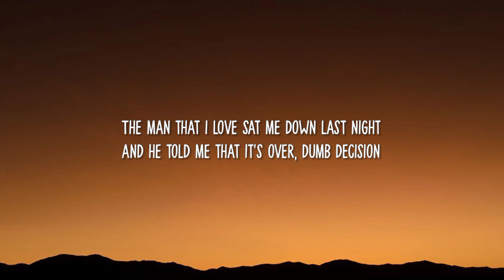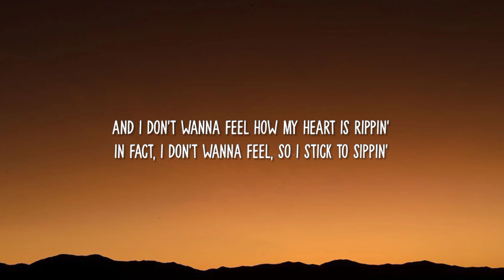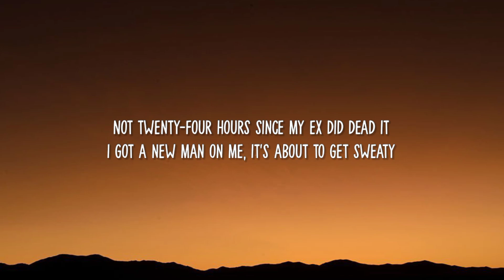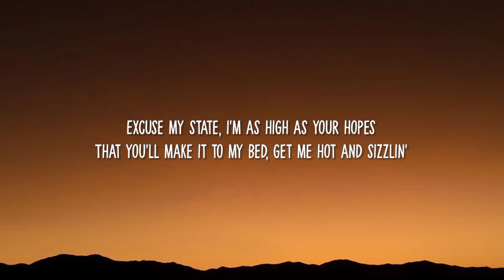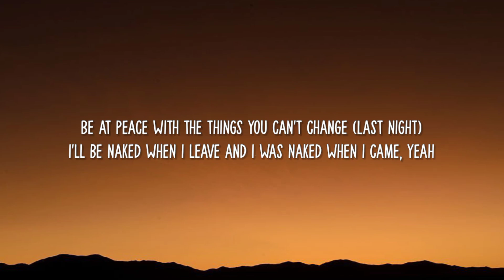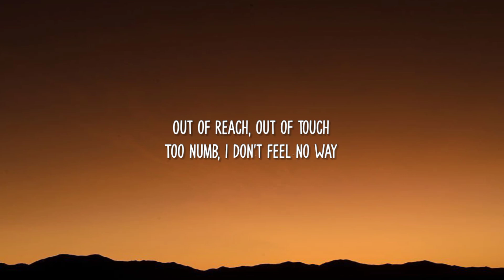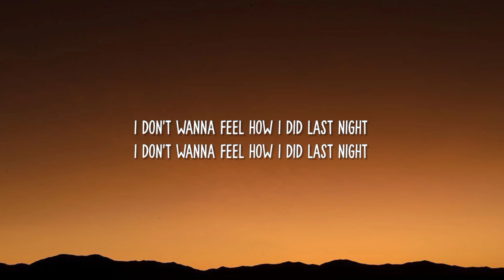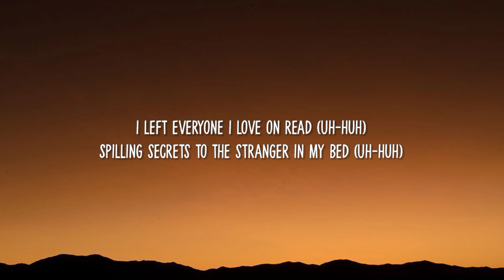RAYE - Escapism. (Lyrics) Ft. 070 Shake